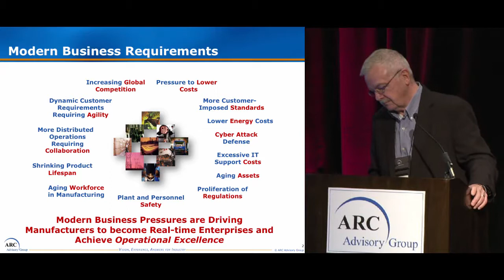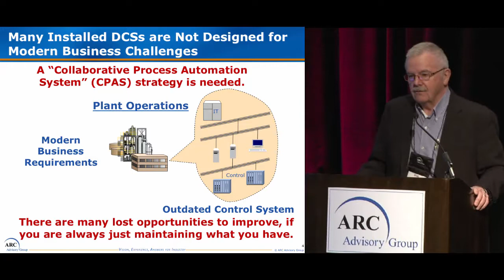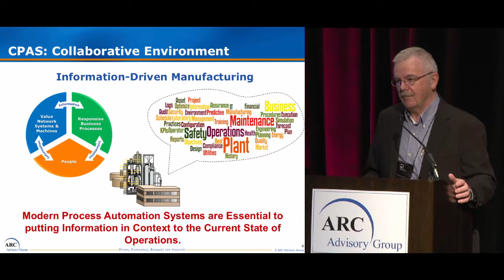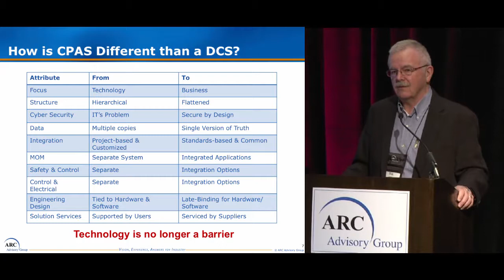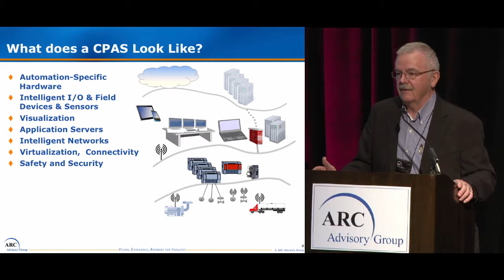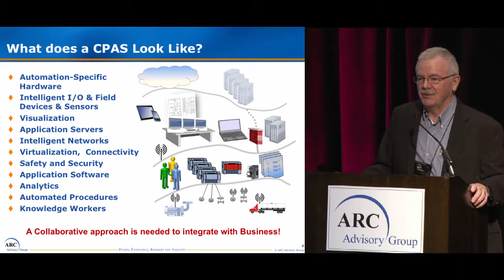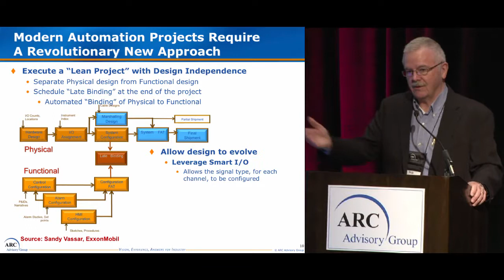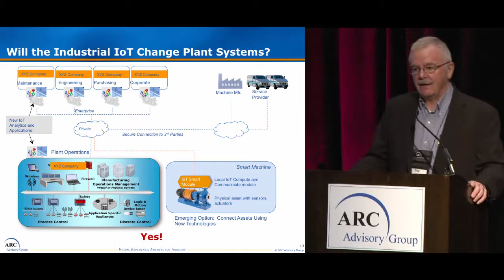Modern Process Automation Systems w/ ARC's Dick Hill @ 2015 ARC Industry Forum Orlando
Modern Process Automation Systems Offer More than Just Process Control w/ ARC's Dick Hill @ 2015 ARC Industry Forum Orlando, FL.

While reliable and consistent process control still is the ob-jective of today's process control systems, the capabilities go far beyond even the systems introduced just a decade ago.  Modern businesses are not just satisfied with safe, secure, and reliable process control.  True business improvements are required.
Owner-operators faced with “greenfield” projects need the increased configurability, flexibility, reliability, and security that today's system can now provide.  In addition to these and other 'must haves', systems need to match the way modern industrial businesses work – openly and collabora-tively!
At "brownfield" sites, owner-operators face considerable challenges in converting their installed control systems to modern automation systems that provide much more than just a reliable platform for control.  Suppliers of these sys-tems have made the conversion easier by incorporating technology and services such as smart configurable I/O; server virtualization; automated field device detection, con-figuration and commissioning; as well as conversion services for existing systems.  Many of these technologies come to-gether to help make it easier to upgrade automation systems.
This session will include speakers with real-world experience in utilizing these capabilities for new sites as well as for up-grades to existing sites to help provide rapid return on their investments.  The session will include an open panel discus-sion with audience participation.  The representatives from operating companies in the audience will be able to ask questions and also share their own experiences for the ben-efit of attendees.